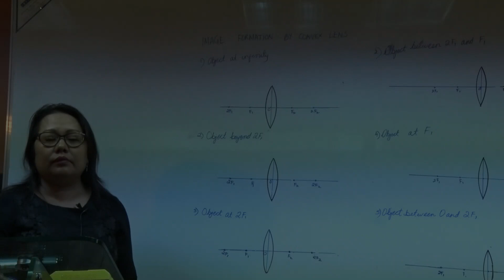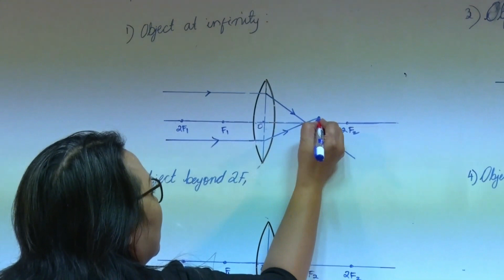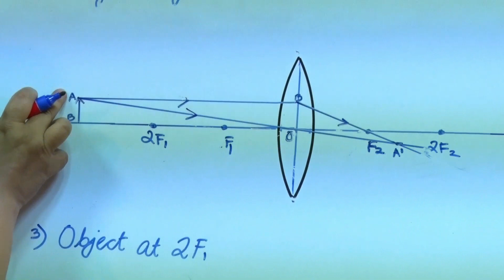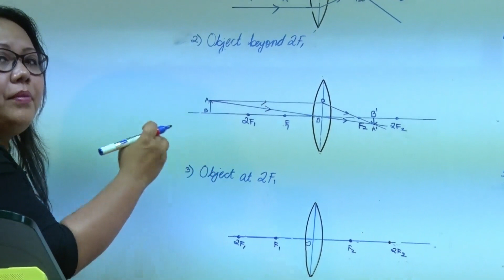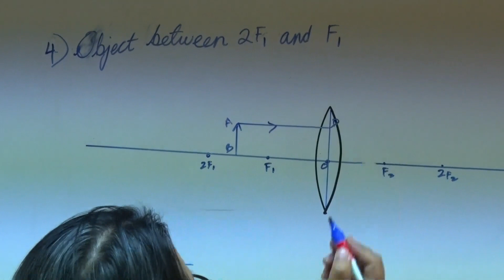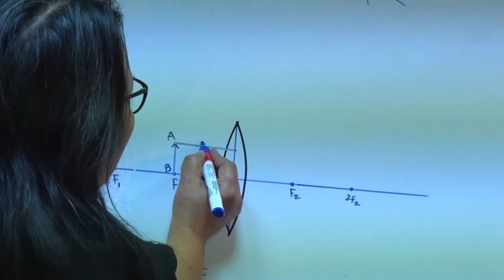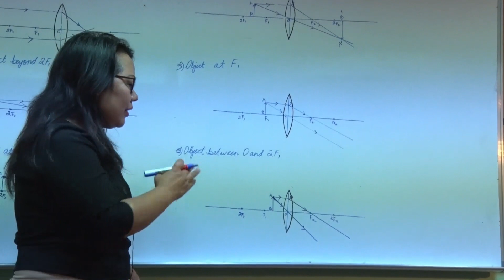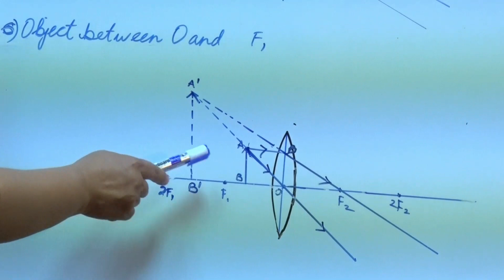Image Formation by Convex Lens (in Mizo)